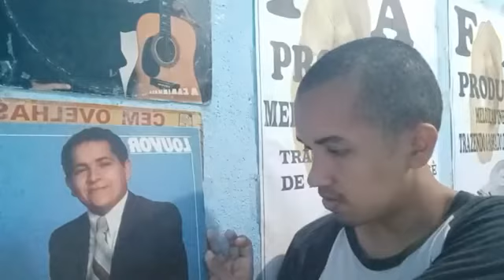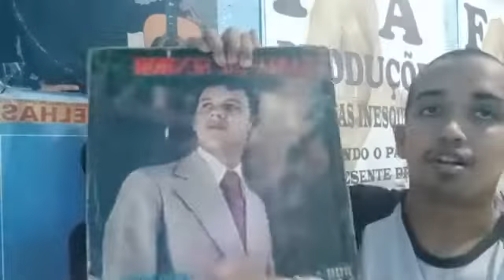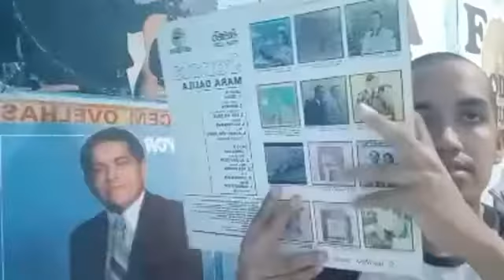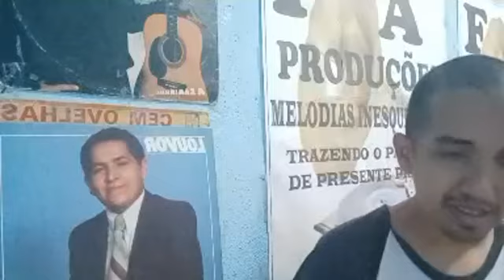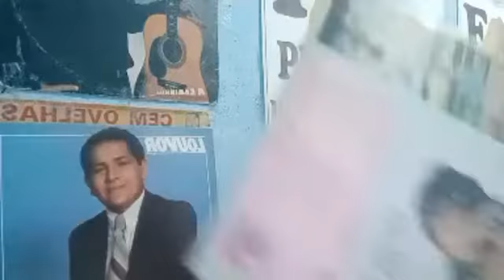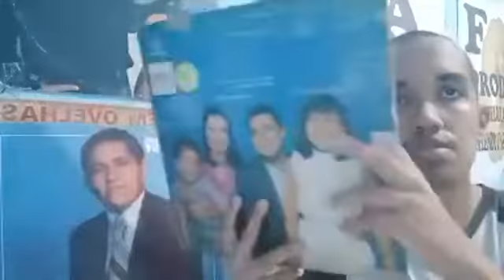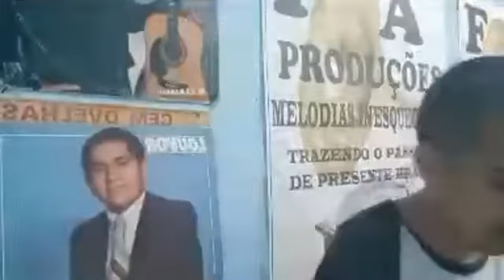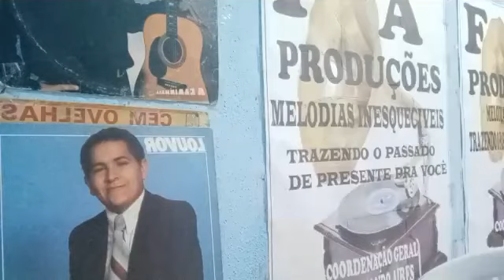LIVE ESPECIAL CADA DISCO UMA HISTÓRIA 21/05/2022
SÉRIE GRAVADORAS QUE A GENTE NUNCA ESQUECE APRESENTAÇÃO E COORDENAÇÃO GERAL FERNANDO AYRES